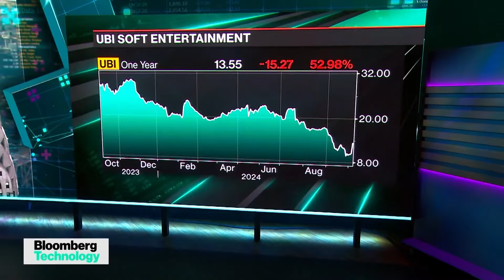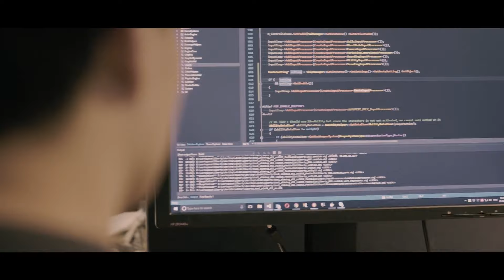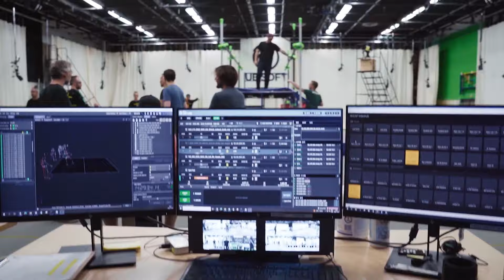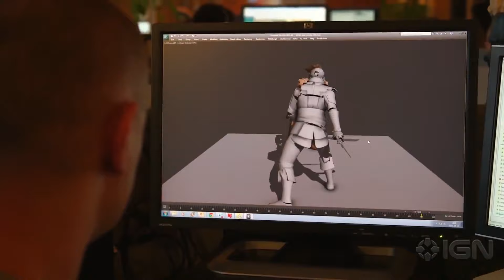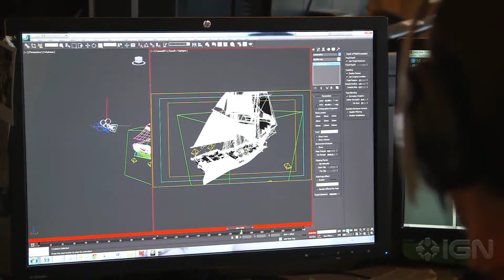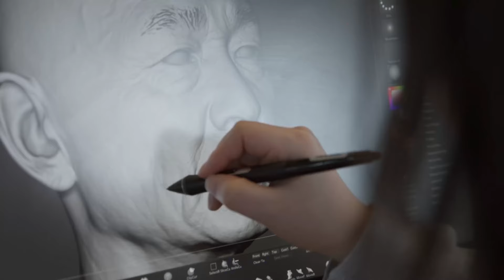المسمار الاخير فى نعش Ubisoft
الفرصة الاخيرة ليوبي سوفت